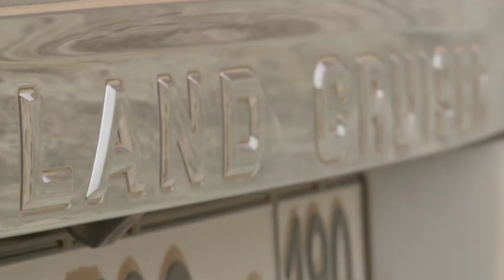TOYOTA LC 200 Мировая презентация и Тестдрайв рестайлинговой модели в Мангистау